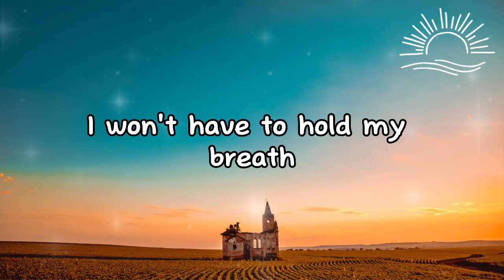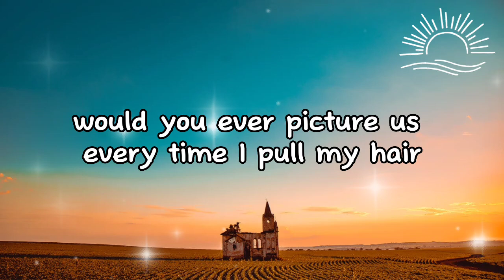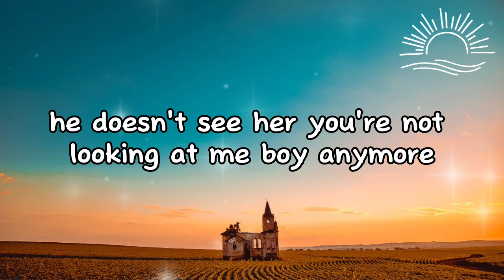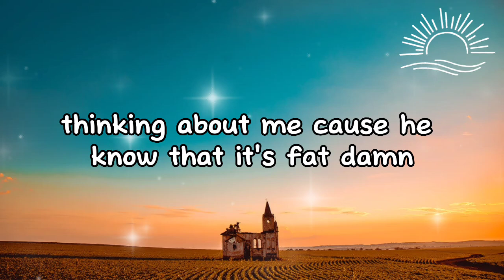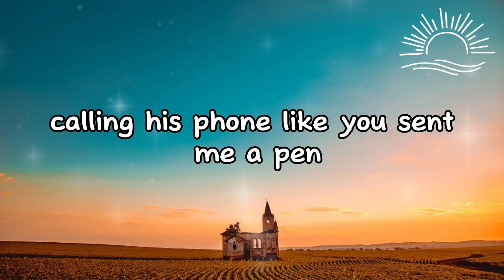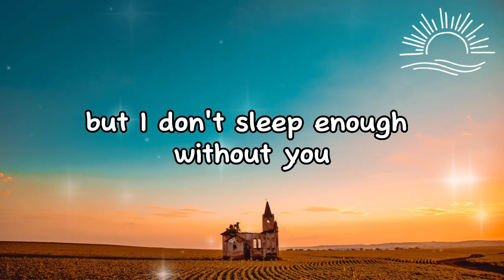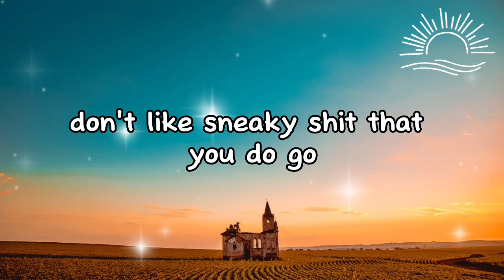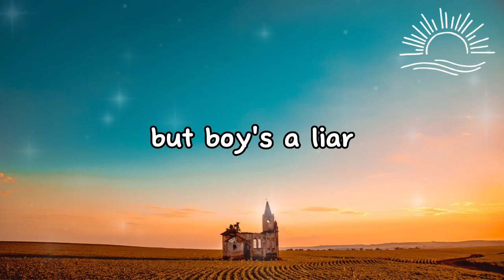PinkPantheress & Ice Spice - Boy’s a liar Pt. 2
Boy's A Liar